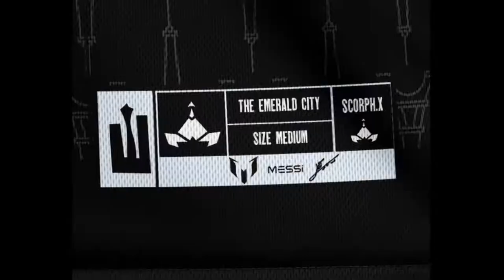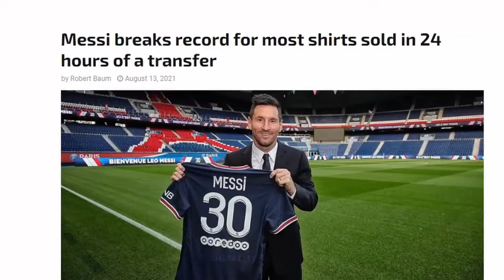Ridiculous Things MESSI did in 2021 With Commentaries 😱 Crazy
Plus